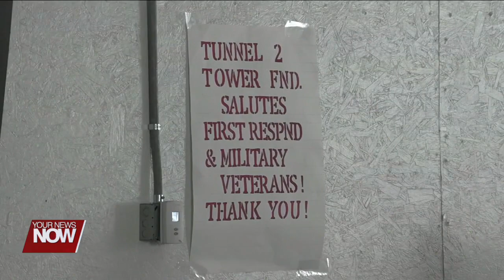Bike Run around Auglaize Co. benefits Tunnel to Towers Foundation